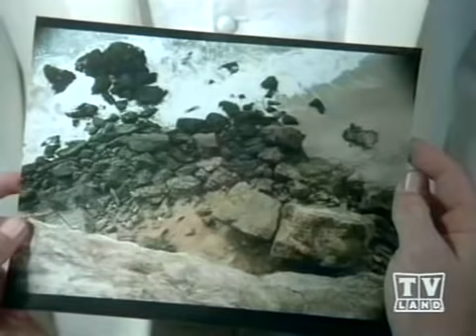Fantasy island Skater's Edge Concerto of Death